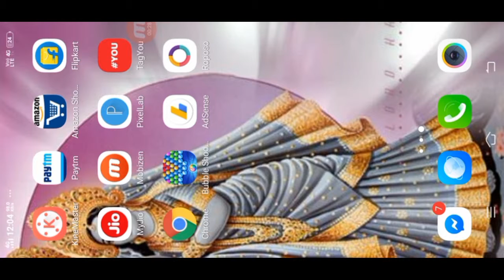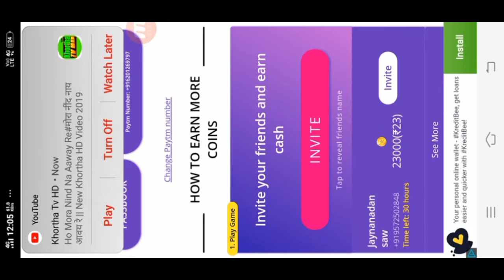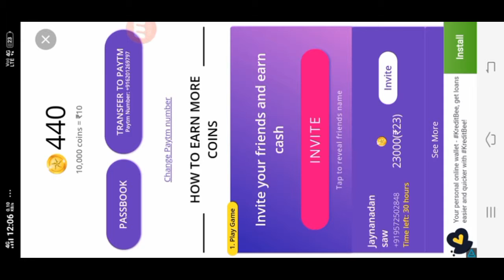Roposo earing App |Dealy earing3000|earingapp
🙏🙏दोस्तों ये video product की सही जानकारी के लिए बनाया गया है ताकि आप हमेशा सही produखरीदे |कृपया इस video.  मे Copyright, copyrightclaim,copyrightstrike ना दे आप से हात जोड कर विनती हैं।
Discalmer. Video is for educational purposes only. copyright DIscalmer under section 107 of copyright Act1976, allowance is made for "fair use" for purposes such criticism, comment,newreporting,teaching,scholarship,and research fair use is a use permitted. by copyright status that might otherwise be infringing. Non-profit, educational or personal use tips the blance in favour of fair useRoposo earing App |Dealy earing3000|earingapp.